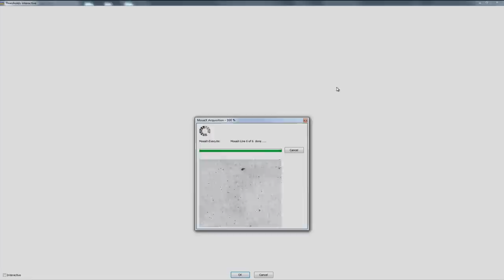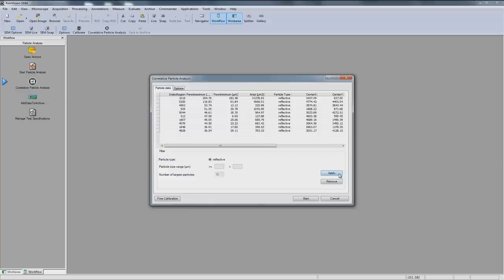ZEISS CAPA - Korrelative Partikelanalyse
Die korrelative Partikelanalyse erweitert den Informationsgehalt Ihrer lichtmikroskopischen Analyse um die Ergebnisse aus der elektronenmikroskopischen Analyse. Relokalisieren Sie am Lichtmikroskop gefundene Partikel auf Knopfdruck am Elektronenmikroskop. Für weitere Informationen besuchen Sie